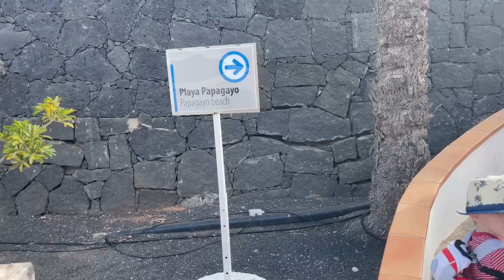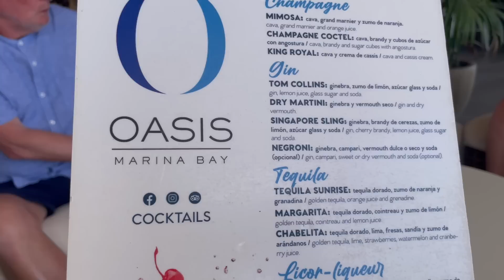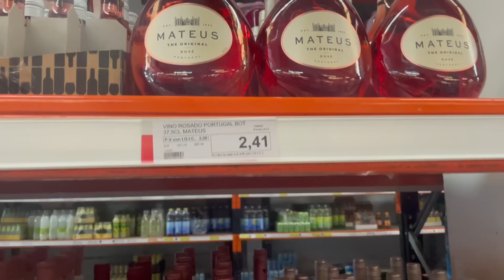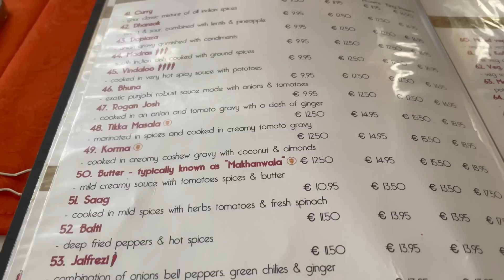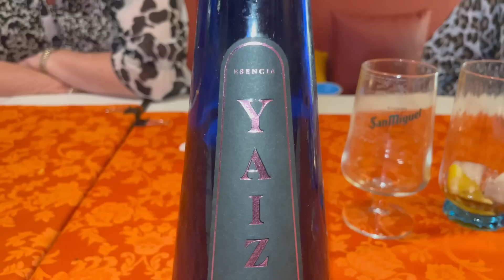LANZAROTE VLOG - Our first Family Villa Holiday in PLAYA BLANCA | Canary Islands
Today Savilles' Travels take you to Lanzarote in the Canary Islands for an Easter Holiday break with the whole family.
We stayed in Playa Blanca in the south of Lanzarote about 30 minutes drive from the airport.

00:00 Travelling to Playa Blanca
00:57 Villa
03:41 Playa Blanca beachfront
07:59 Playa Dorada
09:47 Playa Papagayo
13:39 Oasis Marina Bay
15:08 Arabella's Restaurant at Rubicon Marina
16:37 Bike Ride
19:55 Market at Rubicon Marina
21:36 Aqua Lava Waterpark
22:59 Mumbai Masala Restaurant
25:20 Flamingo Beach

We booked through Optima Villas and stayed in Casa Piscina Villa (4 bed, 3 bath) and were so happy with the layout, size and amenities. It suited our large family and provided a fantastic base to explore Playa Blanca. It was clean, spacious and the outside area was brilliant for relaxing by the pool and al fresco dining. Having a Pool Table and Table Tennis were great extras for entertainment.
The Villa check-in process was very easy at the airport and we were given a key code to access the keys for the villa. The villa is also alarmed for security which was great for peace of mind.

The location of the villa worked for us as Taxis are cheap and easy to order so we could get about easily this way. The Waterpark (AquaLava) was around a 25 Minute Walk and 45-60 Minutes to the local beaches and a bit further to reach the Marina. We chose to walk a few times but got taxis for speed and ease for the rest of the holiday

They arrived promptly to collect us and taxis cost between 3.50 - 6 euros for everywhere we visited

We used firstminute-transfer.com for our taxi to and from the airport. The vehicle was very nice and the driver helpful with the luggage. I chose this company as they had a mini bus large enough for us all which was cheaper than getting 2 standard taxis. This cost 135 euros return